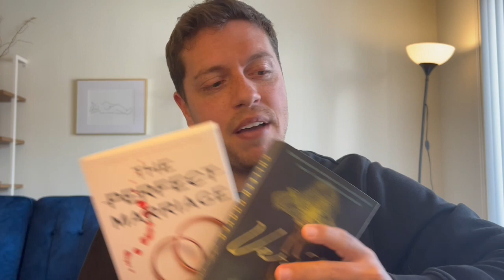Book Review! (ft My Wife)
My first book review: The Housemaid by Freida McFadden; The Perfect Marriage by Jeneva Rose; Verity by Colleen Hoover!

The Housemaid-
The Perfect Marriage